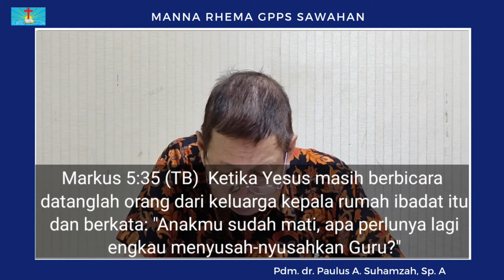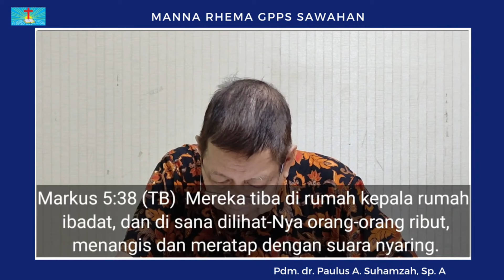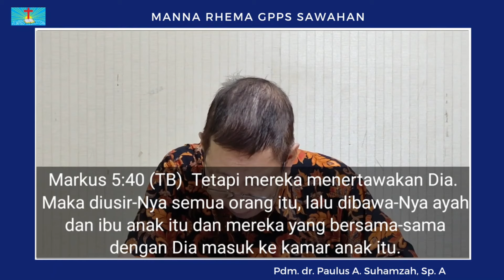Manna Rhema, Kamis 18 Januari 2024 "Percaya dan Setia Menantikan Waktu Tuhan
Manna Rhema, Kamis 18 Januari 2024
Pdm. dr. Paulus A. Suhamzah, Sp. A